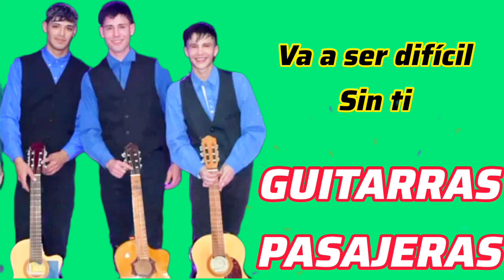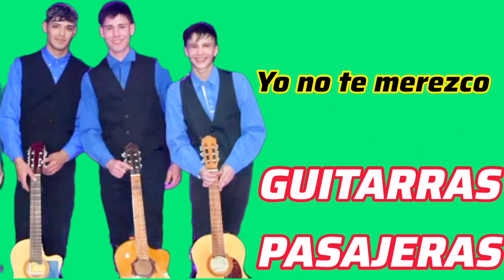GUITARRAS PASAJERAS selección de temas enganchados!!!